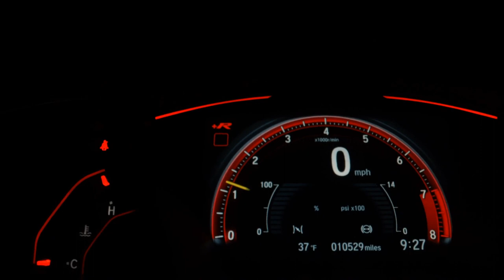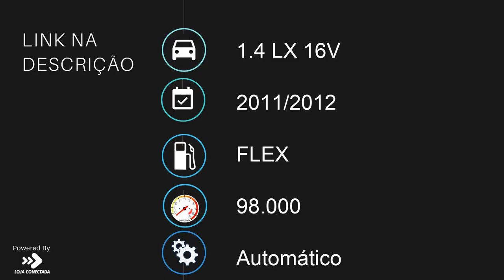HONDA FIT - 2012 - São Paulo/SP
LOJA VR AUTOS: R$ 44.900 FINANCIADOS EM ATÉ 60X DE 1.698,90 COM OU SEM ENTRADA ,FAZEMOS A CONSULTA E APROVAÇÃO DO FINANCIAMENTO VIA TELEFONE , VALOR ANUNCIADO REFERENTE AO VALOR FINANCIADO COM... (+) MAIS R$ 2.000,00 DE ENTRADA PARCELADOS EM ATÉ 18X NO CARTÃO. TOTAL À VISTA R$ 46.900,00#ACEITAMOS O SEU CARRO USADO NA TROCA COM A MELHOR AVALIAÇÃO DO MERCADO, COM PREÇO AVALIAÇÃO VIA WHATSAAP TROCA COM TROCO # CONDIÇÕES ESPECIAIS PARA MOTORISTAS DE APLICATIVO E APOSENTADOS # APROVAMOS SEU CRÉDITO VIA TELEFONE,WHATSAAP

Veículo: HONDA / FIT 1.4 LX 16V
Ano: 2011/2012
Combustível: FLEX
Portas: 4 PORTAS
Câmbio: Automático
Cor: PRATA
KM: 98.000

✅ Air Bag
✅ Alarme
✅ Ar Condicionado
✅ Ar Quente
✅ CD Player
✅ Desembaçador Traseiro
✅ Direção Hidráulica
✅ DVD Player
✅ Freio ABS
✅ GPS
✅ Rádio
✅ Rádio e MP3
✅ Retrovisor Fotocrômico
✅ Retrovisores Elétricos
✅ Travas Elétricas
✅ Vidros Elétricos
✅ Volante com Regulagem de Altura
✅ Limpador Traseiro
✅ Kit Multimídia
✅ Trio Elétrico
✅ Piloto Automático
✅ Farol de Neblina
✅ Entrada USB
✅ Aerofólio
✅ Cartão SD
✅ Bluetooth
✅ Porta Copos
✅ Direção Elétrica
✅ Engate
✅ Abertura Porta Malas por Controle Remoto
✅ Android Auto
✅ Sistema ISOFIX
✅ Bancos Esportivos
✅ Console Central
✅ Protetor de Cárter
✅ Rádio USB
✅ Retrovisor Retrátil
✅ Som Original